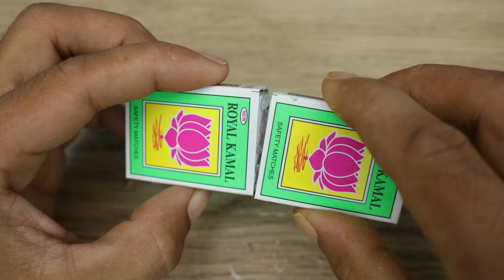Top 6 Practical DIY INVENTIONS & LIFE HACKS from High Level Handyman!